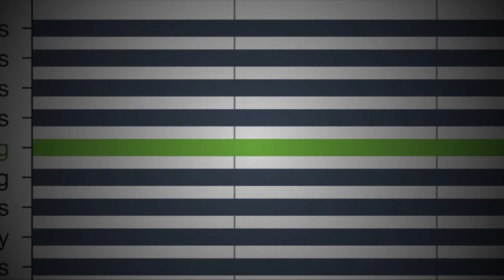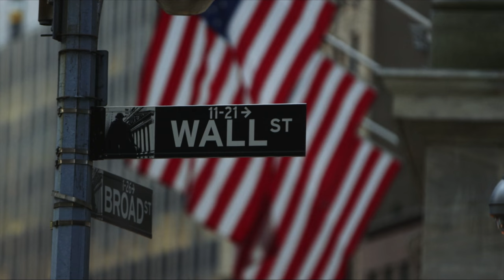Leaving Wall Street To Pursue My Life - AJ Leon Motivational Speech